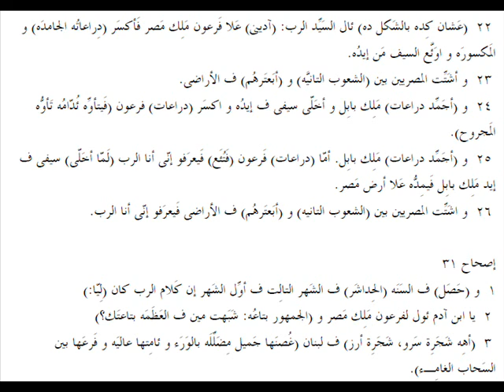حزقيال 30 باللهجة العامية المصرية Ezekiel 30 in slang Egyptian accent